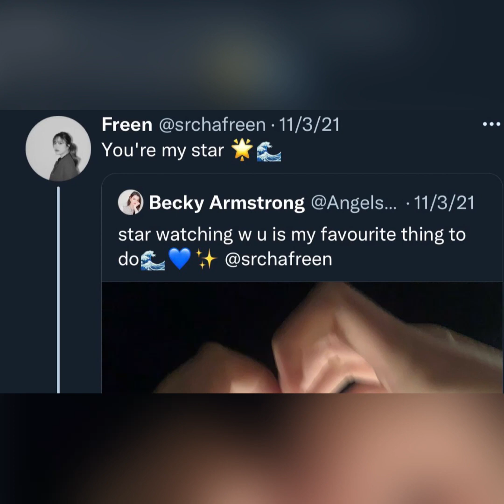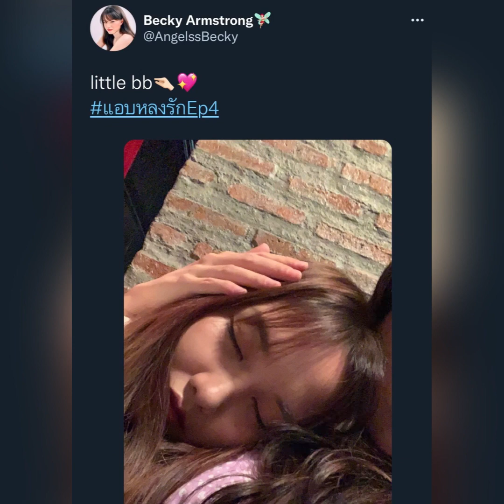Freen&Becky / Future- Red Velvet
FreenBecky at an event 6-3-22

Cr. เจ้าของคลิป ฟรีนเบค .